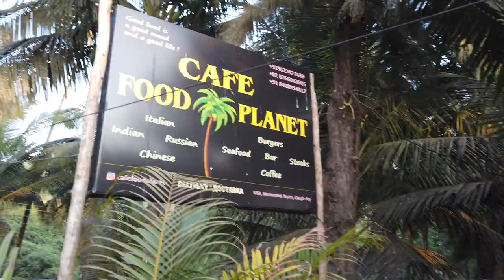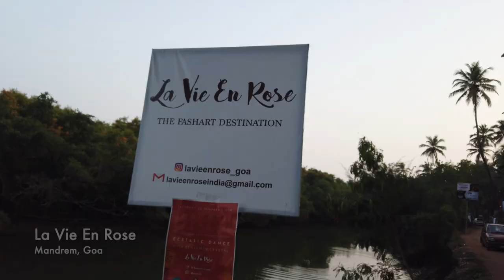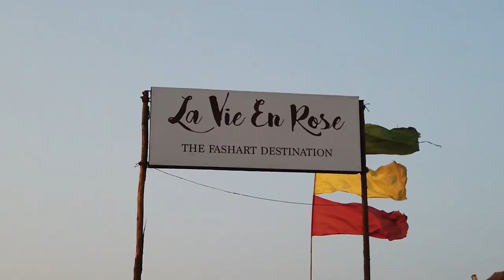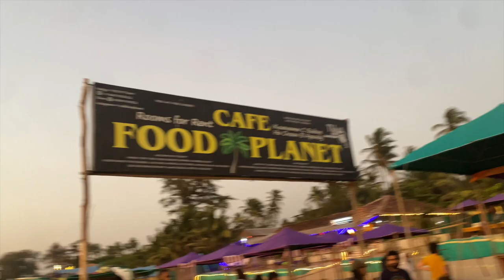Best Events In North Goa! Ecstatic Dance, Drum Circle, Goa day 3..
Hey Everyone!

Here's a vlog on my third day in GOA. I hope you enjoyed the video.